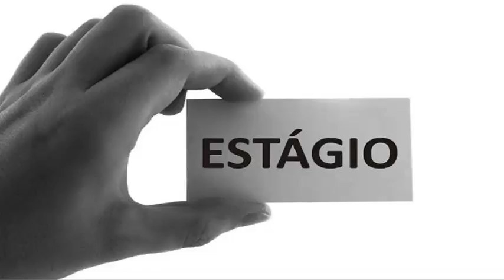🔴 Direitos do estagiário - Dúvidas Frequentes - PARTE 2